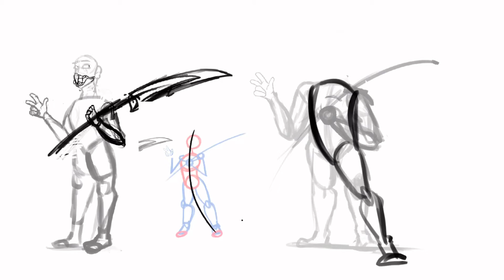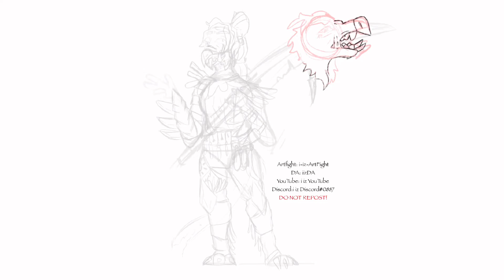(gore) Hunting//oc Speedpaint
Wow been a while heh expect more of not posting a lot
This isn’t cannon to Bijous story I just drew her as a human for practice!

Want to see wips and art before anyone else and art I don’t post on YT?